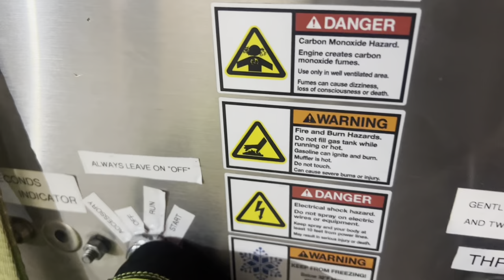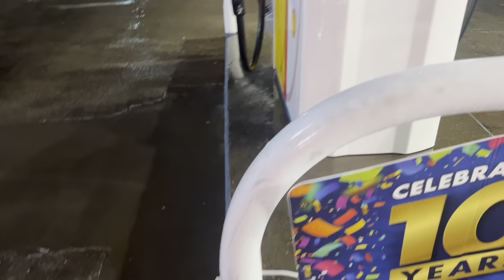How To Pressure Wash Gas Stations | How To Soft Wash A Gas Station Canopy | Commercial Cleaning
How to pressure wash and soft wash gas stations and commercial properties. How to soft wash gas station canopies. Make a great living cleaning commercial properties.
How we clean @littlespressurewashing

We also sell the best equipment that’s on the market and at the best price and with the absolute best
CUSTOMER SERVICE 🏆